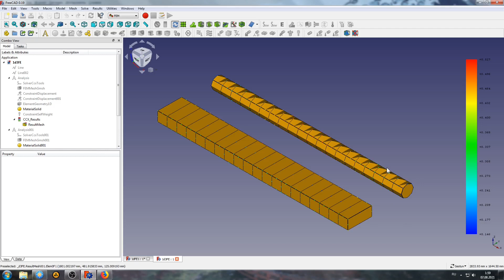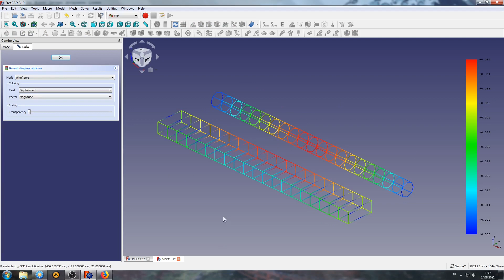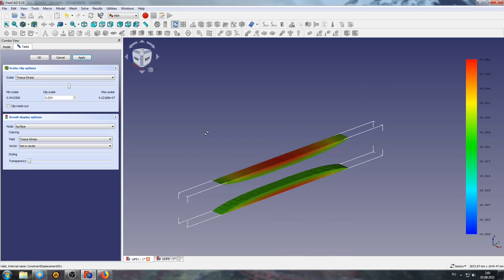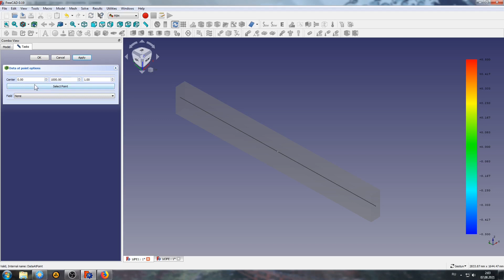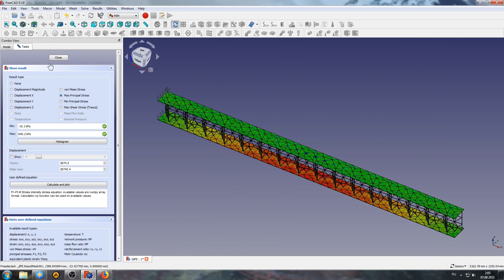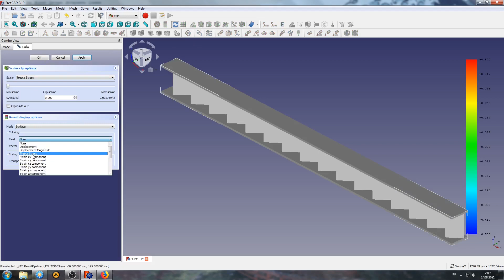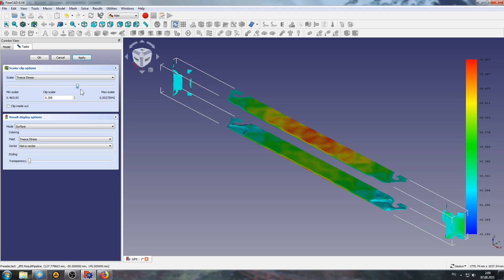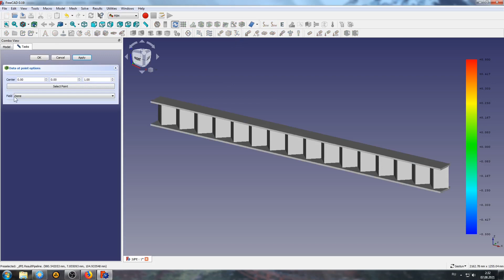Варианты показа результатов для КЭ стержней и пластин во FreeCAD FEM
Во  FreeCAD FEM результаты для стержней и пластин можно показывать  в объемном виде, для этого нужно поставить "true" на против строчки "Beam Sell Output 3D" в свойтвах Calculix пред расчетом.

In FreeCAD FEM, the results for beams and shells can be shown in volumetric form, for this you need to put "true" on the "Beam Sell Output 3D" in the Calculix properties before the calculation.